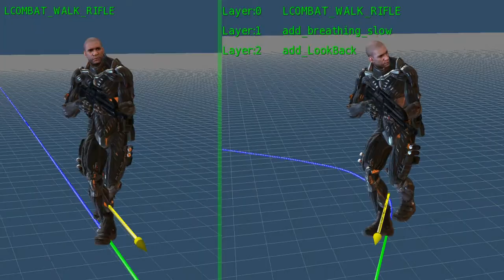Crysis 2006 Additive Animation Example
System created by Ivo Herzeg